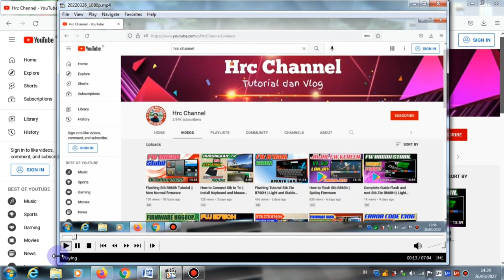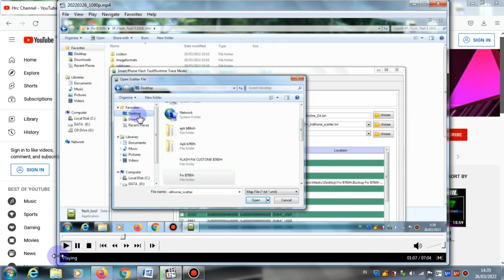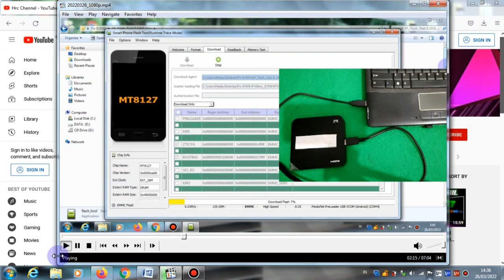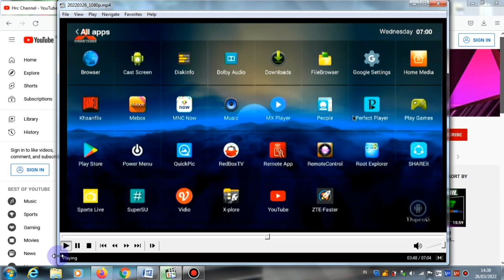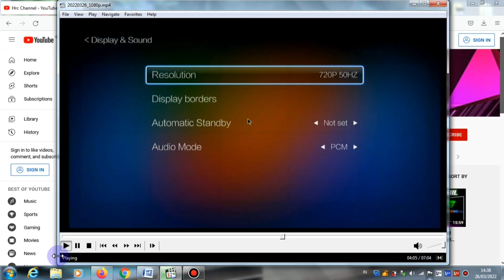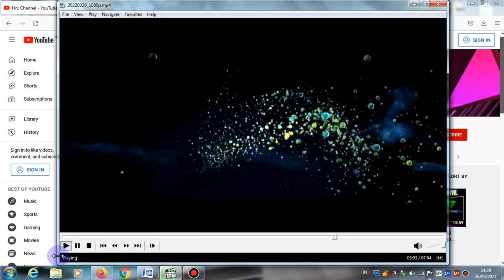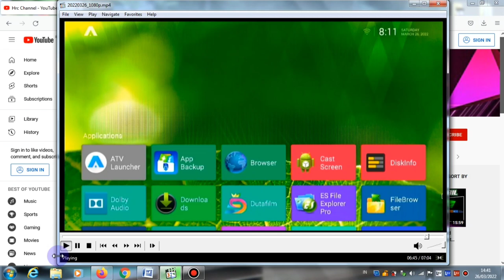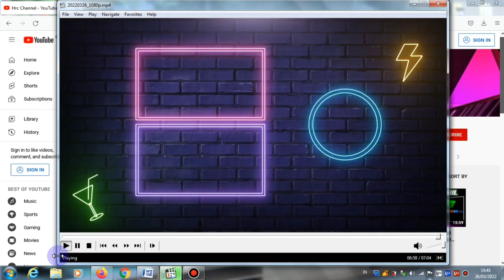Cara Flashing STB ZTE B760H || Firmware yang Cukup Stabil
Cara Flashing STB ZTE B760H || Firmware yang Cukup Stabil, Pada Video Kali ini saya akan berbagi tips tentang cara Untuk flash stb b760  dengan firmware Firmware yang Cukup Stabil, sebenarnya untuk frimware b760h ini merupakan frimware lama dan untuk aplikasinya pun sudah banyak yang tidak bisa namun untuk kali ini saya akan berbagi tips untuk menggunakan aplikasi di stb zte b760h ni supaya frimware stb b760h ini bisa digunakan lagi  oleh  temaan semua dengan cara kita sedikit mod untuk aplikasi aplikasi di stb b760h ini ok teman teman seperti apa hasilnya simak terus videonya sampai habis dari awal sampai akhir supaya bisa mempraktekannya dengan benar

Alat yang Di Butuhkan :
- Stb
- TV
- Usb Male to Male
- Ubt
- Firmware b760h

Recording :
  1. HDMI Video Capture
  2. Record PC
Backsoung :
Koleksi Audio Youtube,
JIKA ADA PIHAK YANG TIDAK BERKENAN MOHON HUBUNGI DI :
Kalau ada Yang di Tanyakan :
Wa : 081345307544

hastag :
Editing :
1. Kinemaster
2. Pixellab